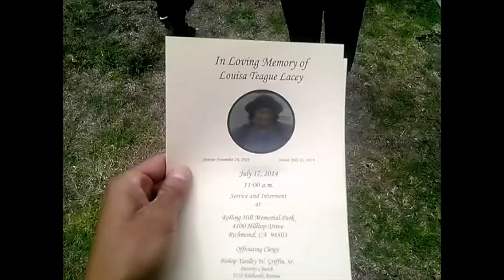LOONEY - "LEAD A BETTER PATH"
LOONEY - "Lead A Better Path" Music Video
BEWARE OF THE DOGGS RECORDS
BEWARE ENT.